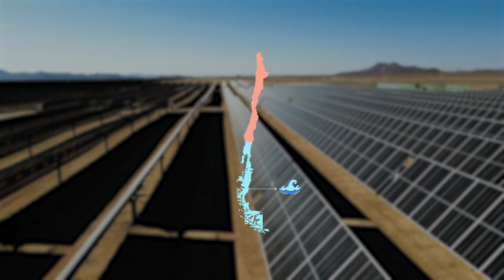How businesses around the world are tackling sustainability | Cloud Cultures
Cloud Cultures explores what happens when technology and culture converge. Discover how rich history and tradition form the foundation for innovation and learn how business and IT leaders are using cloud technology to improve the world around them. These stories show firsthand how technology and tradition combine to form cloud cultures. In this episode, explore how businesses around the world are tackling sustainability.

Chapters:
0:00 Kilimo Lemon Farm
1:13 Vattenfall
3:05 Colbun
4:03 Peace Parks